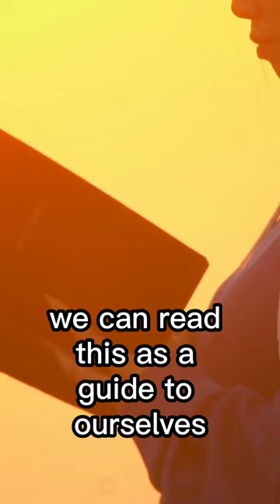MYTHS ABOUT PROVERBS 31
GEAR:
Camera Set-up:
Sony a6100 with 16-50mm kit lens
Deity Lavalier Microphone
White Oriental Furniture 5-ft Tall Window Pane Shoji Screen
Camera stand